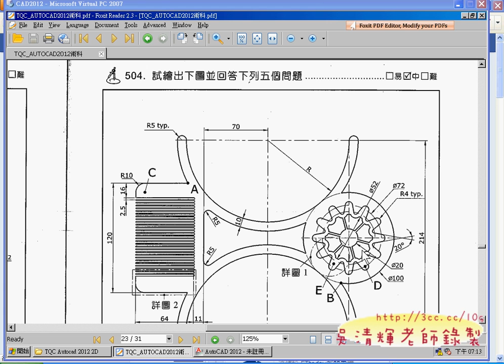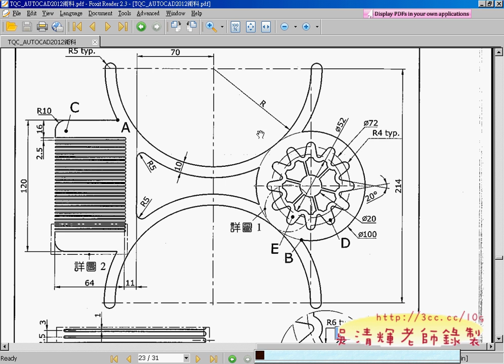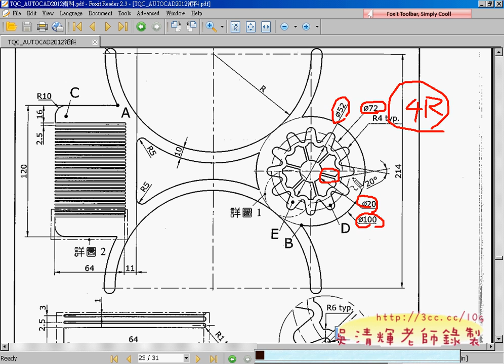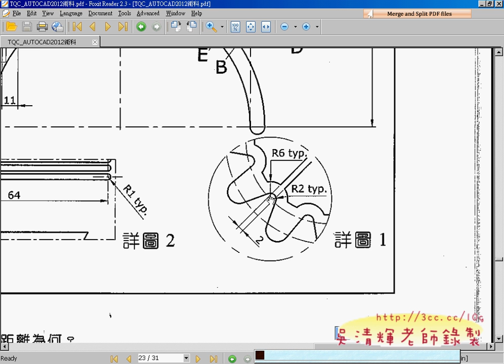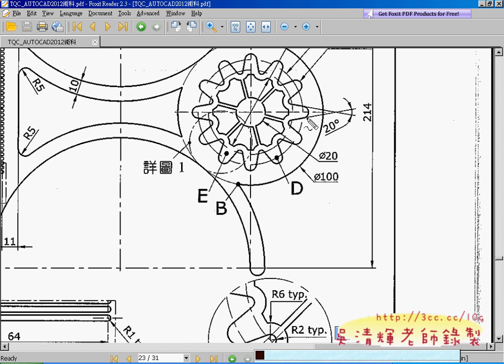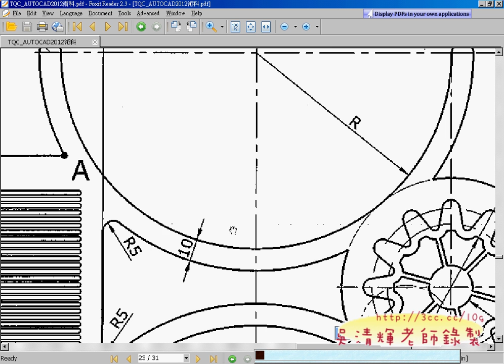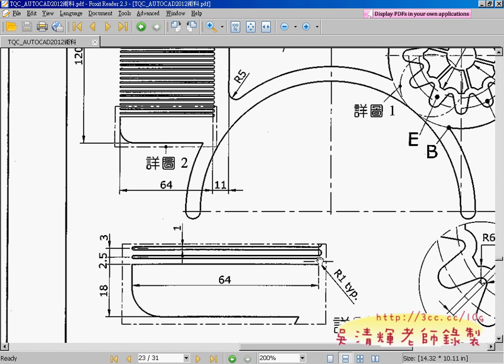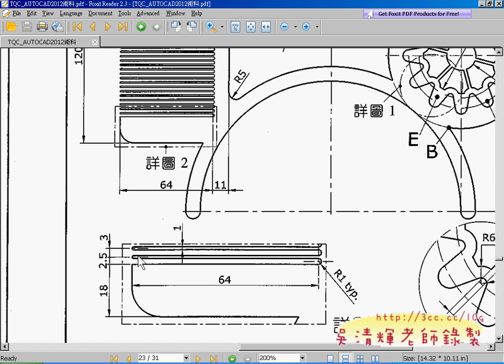01_TQC+502題解說(AUTOCAD2012教學_吳老師提供)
小插曲上星期四課程已經依規定一周前請假，有趙茂林老師在旁證明，
結果當天學員打電話確認，卻說正常上課，讓很多學員白跑一趟，
官網也並未公告，行政人員卻說是老師太晚請假，這真的是很莫名其妙，
勞工大學的行政人員真的要好好檢討了!

今天是最後一次上課，前兩次找楊老師代課的原因，
一次是因為家裡的小朋友腸病毒，
一次是到花蓮慈濟技術學院講課，所以在不影響大家學習的前提下，
找了楊老師代課，也講了6題。
越後面的題目愈難，所以相對的需要時間練習，
不過還好這學期的影音都在論壇中有完整的連結，
所以即使這學期有同學沒時間來上課，或是無法一次聽懂，
可以在課後繼續學習，千萬不要就放棄學習看無聊的電視，
現在人很辛苦是不像前一代的人，一個技能可以用到退休，
需要不斷學習新技能，不然很快內淘汰，AUTOCAD不久前才學2008，
沒多久就2010，這學期又變成2012，之後可能要會繼續提升版本，
不學就會跟不上，所以現在人心態要調整，自然不會有跟不上時代的恐懼，
像我自把學習都興趣，沒事就是學東西，暑假也會考幾張證照，
會繼續參加TQC+室內設計立體製圖教師研習會：

還有參加101年影像處理PhotoShop CS5教師研習

就是希望能把最新的第一手資訊提供給大家，讓大家可以無痛的學習，
上課也一貫的會錄音錄影的提供YOUTUBE完整連結給大家，這樣幾乎是保證學會，
學不好應該是自己沒有時間吧!

下學期在勞大開了幾門課，雖說承辦人還希望我多開，
但說真的已經沒什麼時間再排，除了勞大之外，
還有像湜憶電腦、自強基金會、公訓處等地方也有開設課程，
所以已經飽和，下星期一就開始選課，我也一如往常的很快就滿班了!
下學期課程：
板橋：AUTOCAD2012 3D入門
五股：智慧型手機開發實例與證照解析

AUTOCAD2012 3D入門課程會是全新的3D說明，有別於CAD2010 3D入門，
並且也會融入像其他 3D 如SketchUP或SolidWorks等3D會圖程式，
應該是蠻值得期待的吧!

01_502題解說
02_502題解答
03_510題解答

AutoCAD,2012,2D,入門使用技巧,TQC,TQC+,TQC PLUS,電腦證照,勞工大學,AutoCAD WS,免費線上影音,吳清輝老師,APP教學